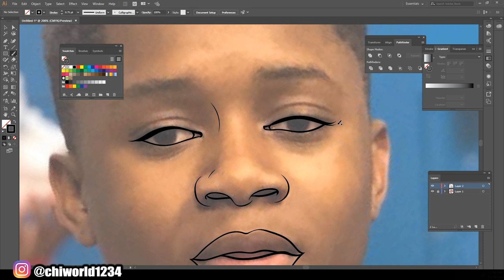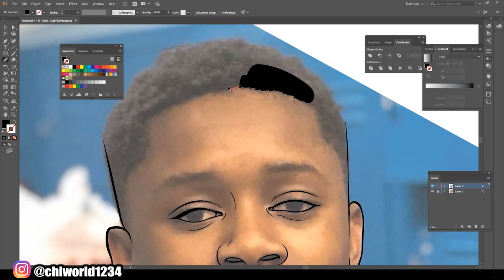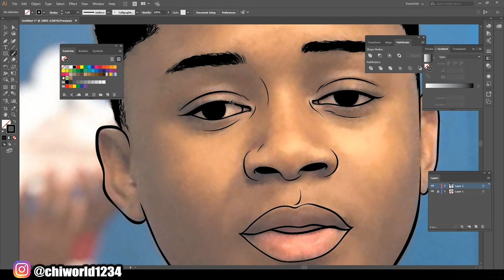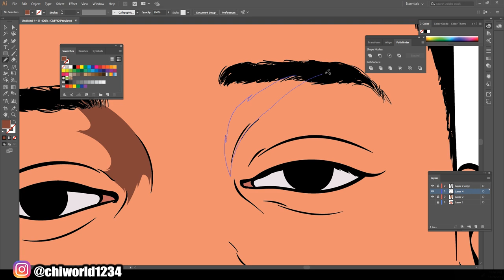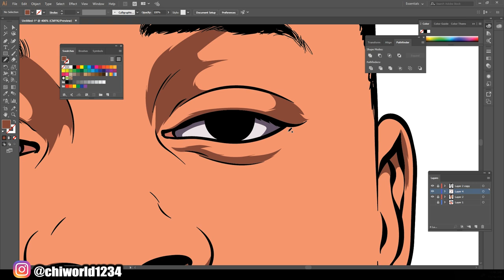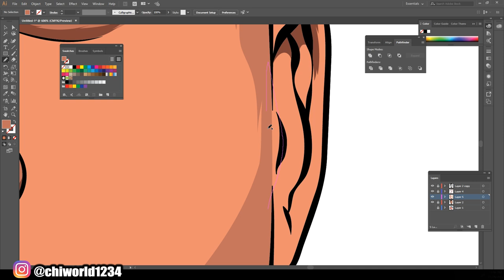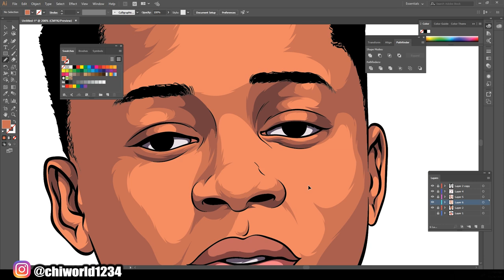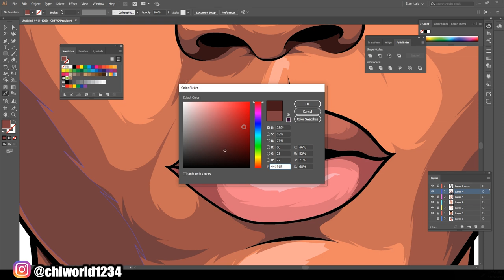Speed Digital Art For My Cuzo (Adobe Illustrator)